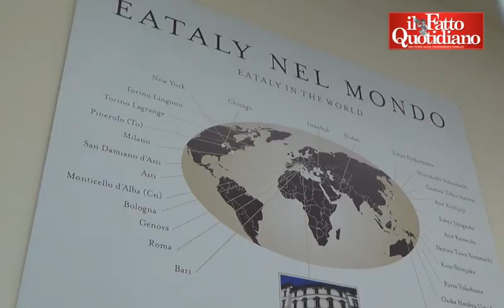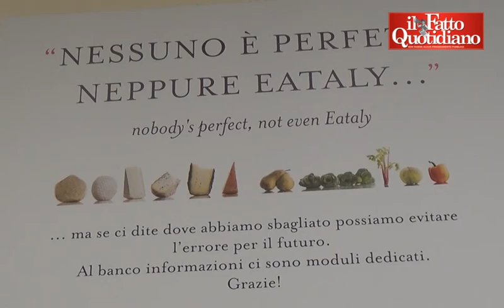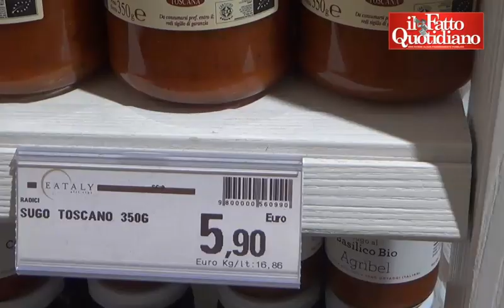Eataly, Farinetti ai manifestanti licenziati: "Rivolgetevi al giudice". Loro: "Contaci"